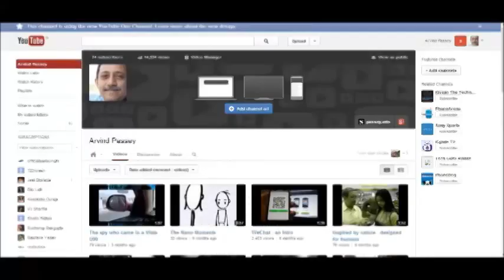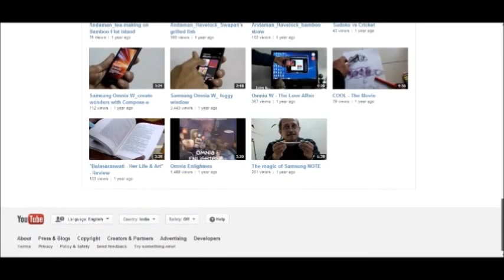The Travel Giggle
A short film made as a submission for the 'NANO Drive With MTV - 2: The Social Road Trip' Contest in May 2013. This video talks about my concept of travel and a bird's eye view of my Manali to Kaza road trip. Yes, we also went to the Spitian villages and stayed there...
My entry in this contest is through my short-listed blog post on blogadda.com